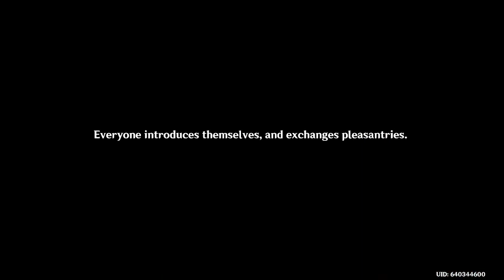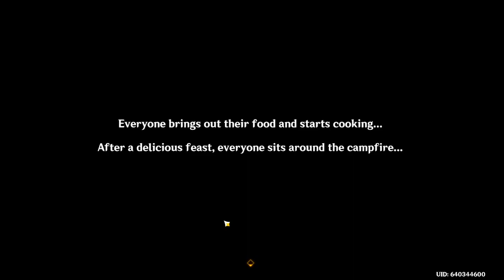Windblume's Event opening |Genshin Impact| Event scene| Part1